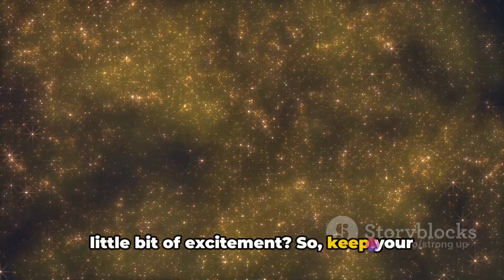An asteroid may hit earth in 2024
Scientists found an asteroid that could impact earth in 2024